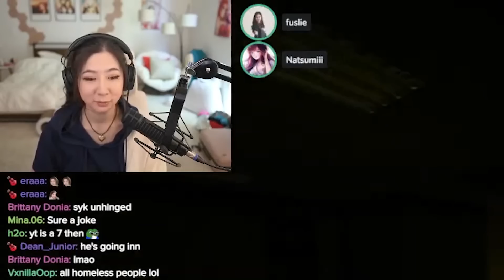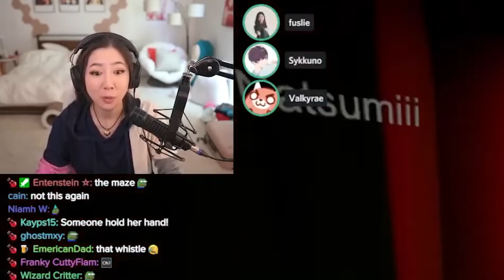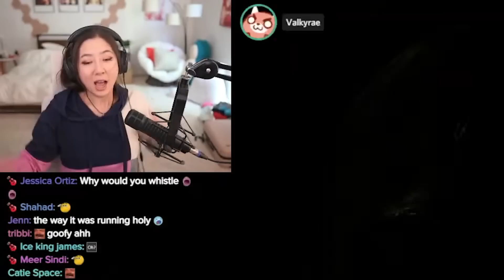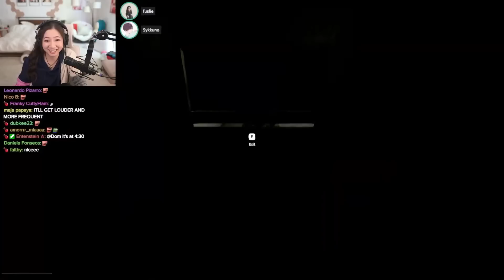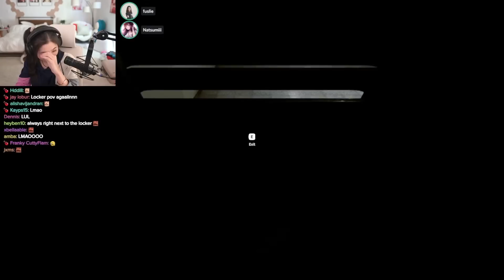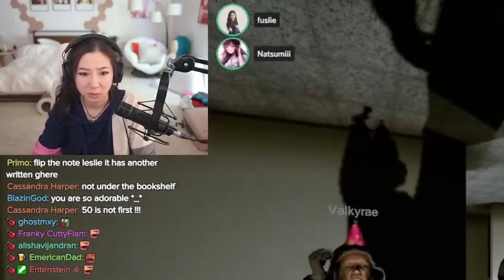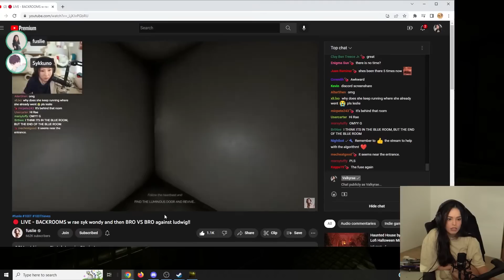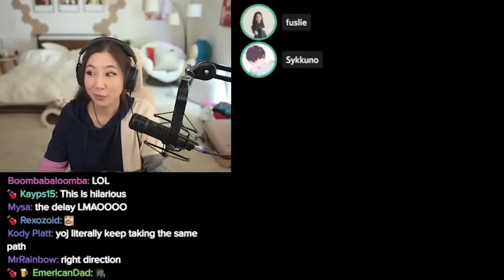I sacrificed Sykkuno in the Backrooms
Valkyrae plays Inside the Backrooms with fuslie, sykkuno, natsumiii

fuslie- @fuslie
sykkuno- @Sykkuno